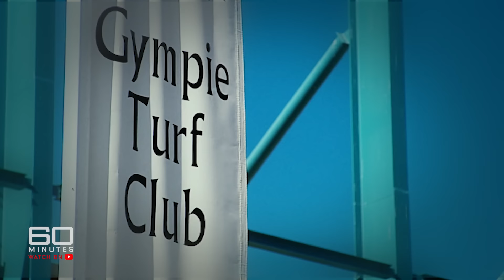Jockeying for glory: Inside the world of Australian horse racing | 60 Minutes Australia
Full Episodes | The Boss (2006)

We don't care if you're not a racing fan - even now, we defy you to watch the 2005 Melbourne Cup and not be moved. Not be on the edge of your seat as Makybe Diva heads for home. The crowd roaring, jockey Glen Boss down low in the saddle, the finish line in sight, the champion's third Melbourne Cup in a row. It was a truly unique achievement for both horse and rider. Makybe Diva's retired now, but Glen Boss is still going strong. Still hungry for more Melbourne Cups. Four would be nice, five even better. After that, who knows?